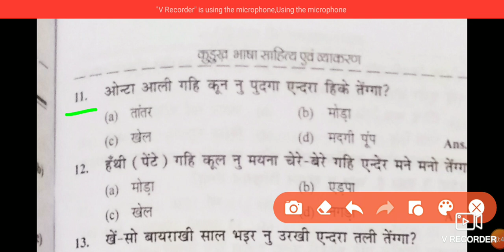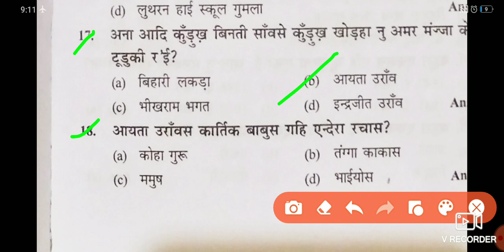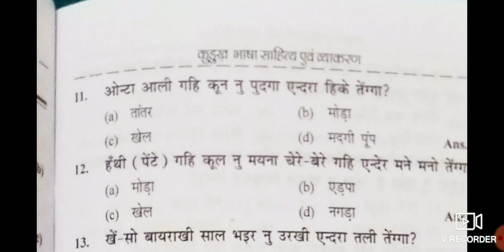kurukh menta।। kurukh sawal ll JSSC CGL IMPORTANT QUESTIONS.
kurukh menta।। kurukh sawal ll JSSC ARA CGL IMPORTANT QUESTIONS.

Your queries -

Kurukh education channel Jharkhand police vacancy 2022 kurukh channel kurukh class for jssc cgl birsa munda par nibandh kurukh class carrent afferise 2022 jssc education kurukh Ashish veda birsa munda ka janm kab hua tha birsa munda ka jiwani carrent foundation Hindi grammar Jharkhand ke swatntrata senani JSSC 2022 JSSC cgl jssc cgl exam JSSC cgl ka exam kab Hoga JSSC cgl ka update jssc math questions kurukh dandi kurukh film kurukh film 2022 kurukh language sarna stetas video sarna song sarna video oraon sawal oraon menta oraon khiri